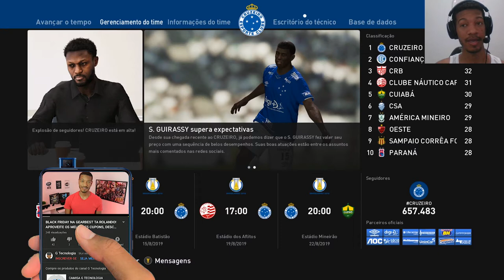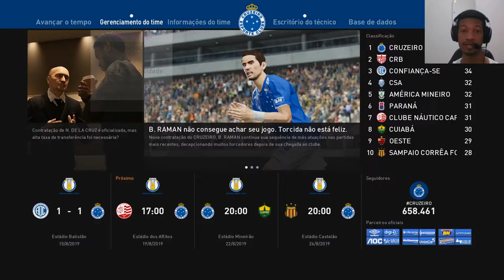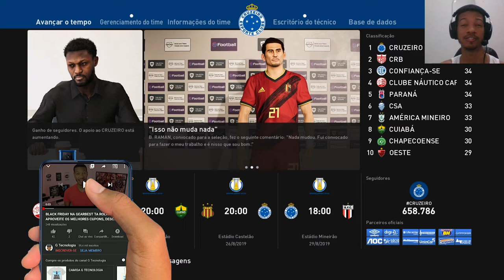DE LA CRUZ NOVA CONTRATAÇÃO DO CRUZEIRO! PES 2020 MASTER LEAGUE #09 CRUZEIRO